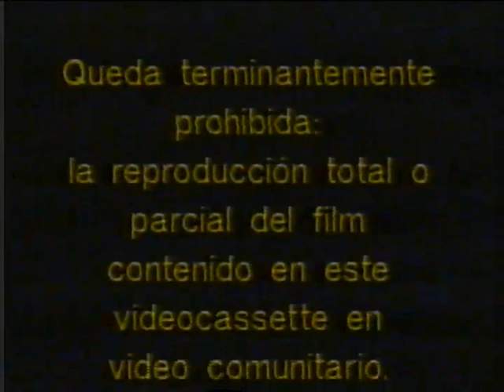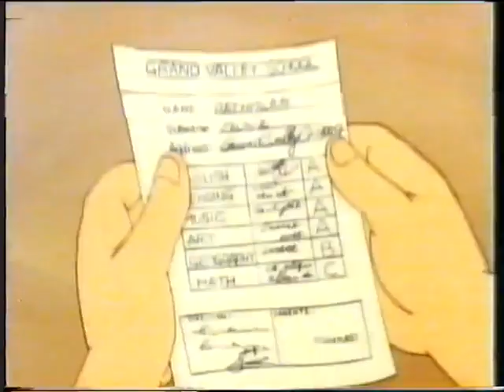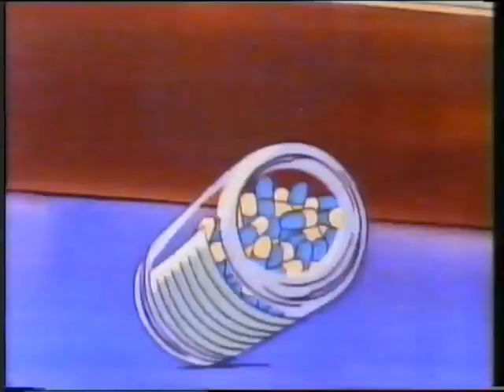Los Diminutos II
Edicion videoclub de la serie de animacion "Los Diminutos" siendo este el segundo volumen de la misma. Contiene audio en latino y se busca una copia en mejor estado, los cinco primeros minutos contienen numerosos errores de trackin.